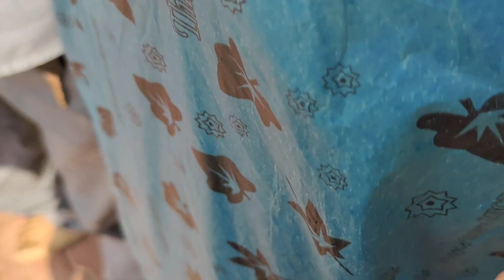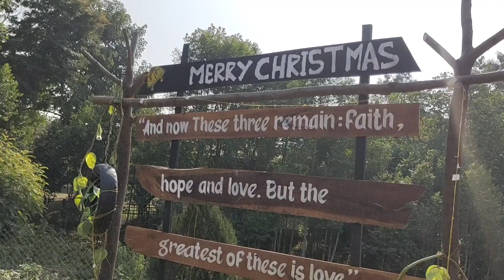১জানুৱাৰী দিনটো কেনেদৰে গ'ল আমাৰ/ৰাতি কাৰ ঘৰত party চলিল 🥰💃 (kajal vlog, Assam-golaghat video)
1januwary party 🥳🎉
golaghat video
assamese vlog